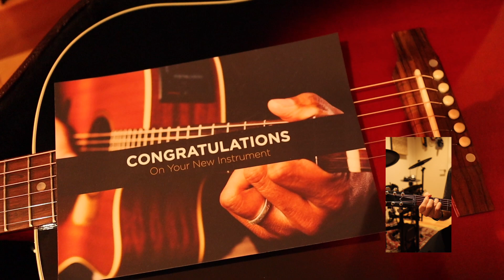Gibson Slash J-45 Vermillion Burst | No Talking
***Earphones Recommended for best judgement***

Merry Christmas Guys! Darren here from @theimmigrantsofficial. I thought I would make a quick audio only demo of my dream acoustic guitar the Gibson Slash J-45 Lefty I got for Christmas this year. The main reason was because I am left handed I couldn't play this before I ordered. I found it hard to decide based on what I could find on YouTube so I wanted to get some good authentic audio and video of the guitar. Hopefully this helps you decide.

I fell in love with the J-45 after playing the standard version but then loved the neck feel and colour of the Slash version but it was right handed so I couldn’t get an accurate feel for it. I had to take a risk as guitar store didn’t have any Lefty’s in stock for me to play.

Brand New straight out of the box, recorded using a Pair of Neumann KM184 Microphones through an SSL6 into a Universal Audio Apollo Twin MKII using Logic Pro X and playing Californication by the Red Hot Chilli Peppers (No Copyright Intended).

It sounds better than I expected and I love pretty much everything about this guitar, the neck feels better than the standard, the pickup sounds amazing through my AER Amp. I love the simplicity of the LR Baggs VTC that runs +3db hotter than the normal one which is perfect for a live rock band like the one I’m in.

Daz